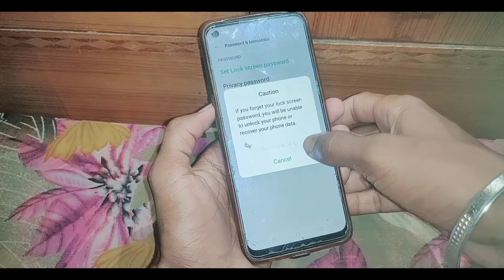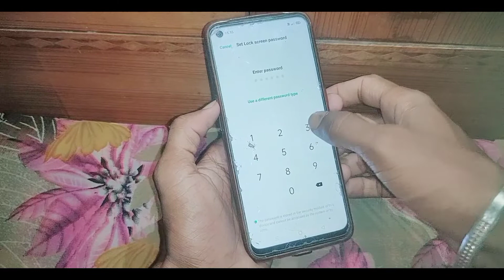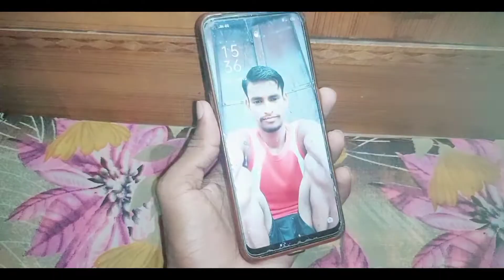oppo A33 me screen lock kaise set kare।oppo A33 me lock kaise lagaye।set screen lock in oppo a33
is video me bataya gaya hai friends ki oppo A33 mobile me screen lock kaise lagaya jata hai ya kaise set Kiya jata hai